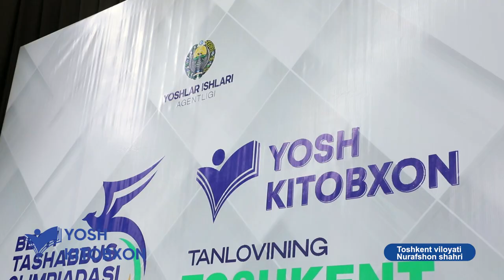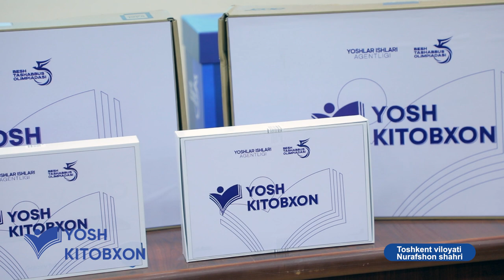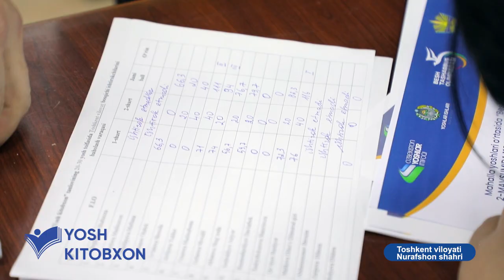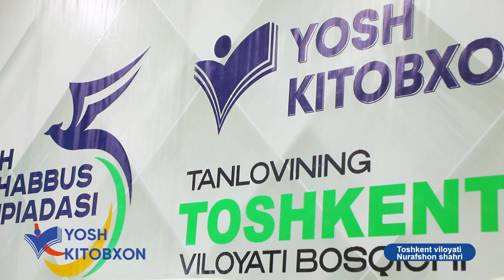"Yosh kitobxon" tanlovi 2022 | TOSHKENT VILOYATI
Besh tashabbus olimpiadasining ikkinchi mavsumi doirasida o‘tkazilgan "Yosh kitobxon" tanlovining Toshkent viloyati bosqichidan lavha.